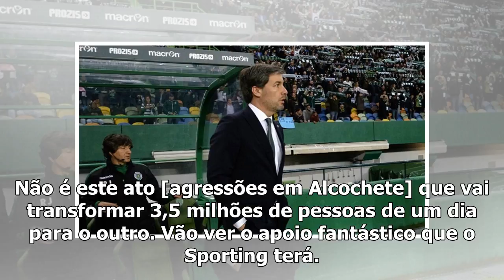Bruno de Carvalho dirige-se a candidate for the last ad campaign Taça